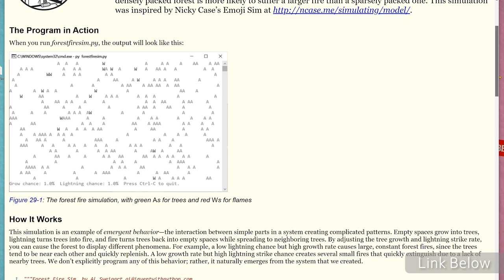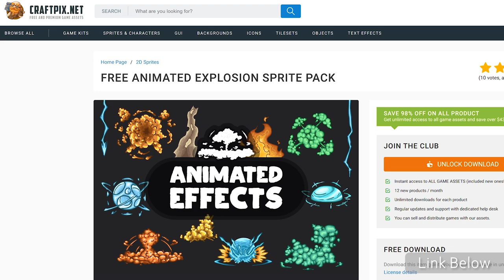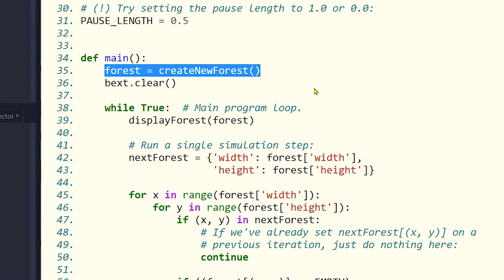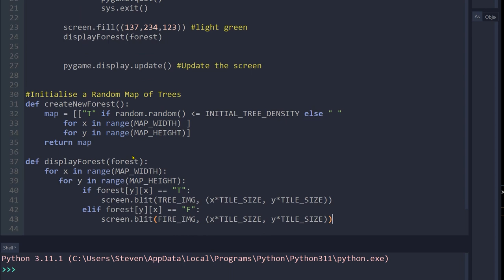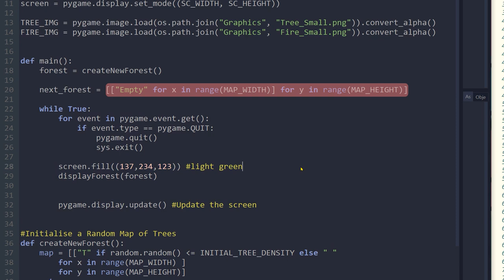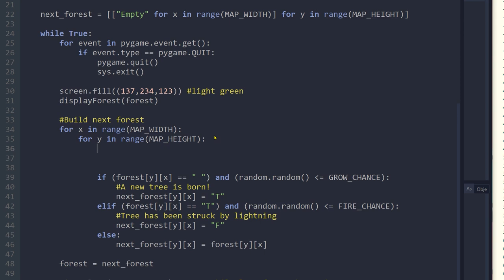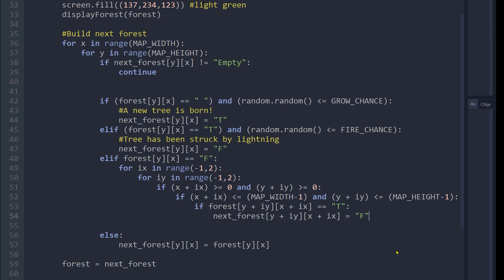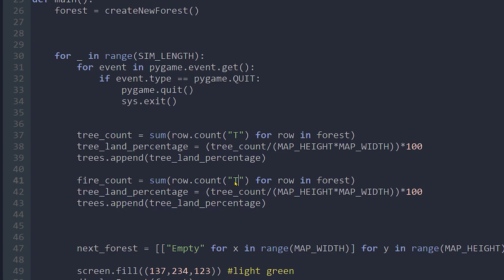Python project: Forest fire simulation tutorial with PyGame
Learn how to create a simplified forest fire simulation using Python in this step-by-step tutorial!

In this video, we'll be using PyGame to visually represent the simulation and Matplotlib to plot the data. We'll cover the basics of building a simulation and see how the forest evolves over time.

This project is perfect for those who have covered the basics and want more of a challenge!

By the end of this video, you'll have a solid understanding of how the programming basics can be combined to create a fully fledged Python project.

TIMESTAMPS:
00:00 What You’ll Learn
01:09 Project Summary
01:53 Setting Up Python & PyGame
03:23 Setup Project Folder
03:49 CODING STARTS HERE
18:11 Testing Complete Simulation
18:34 Making Improvements
19:25 Plotting Trees & Fire Over Time